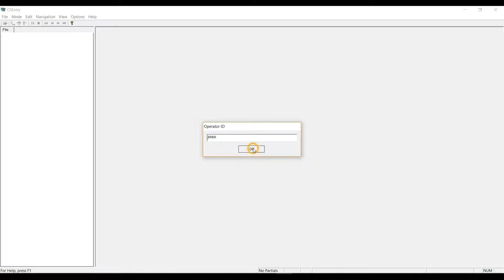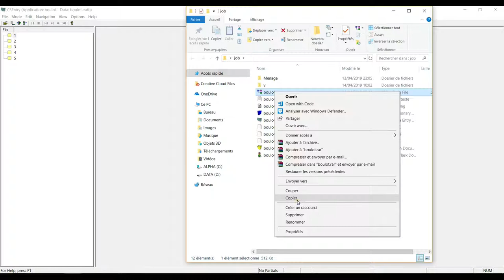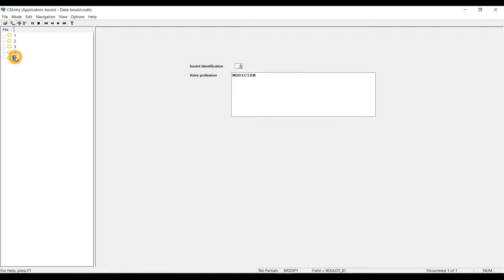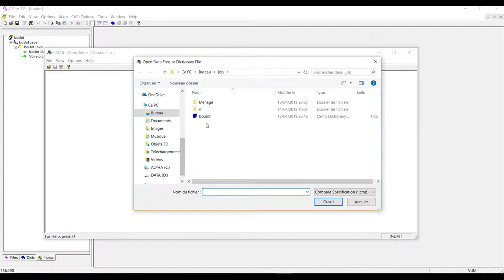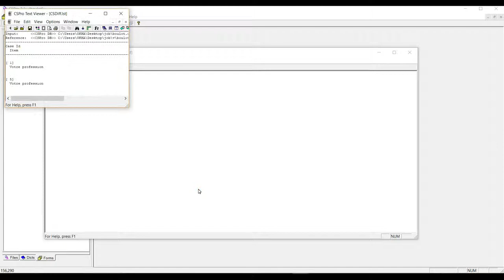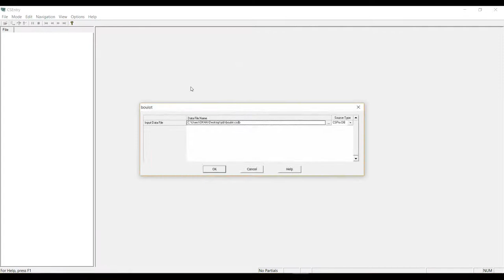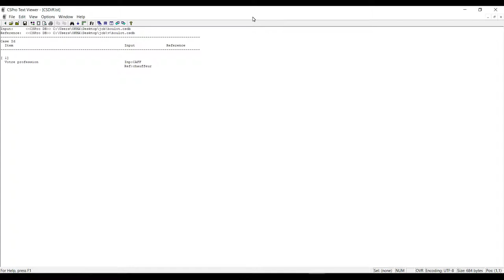Comparer deux fichiers des données | tutoriel en français